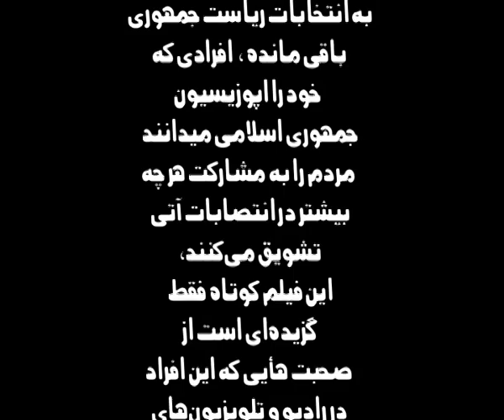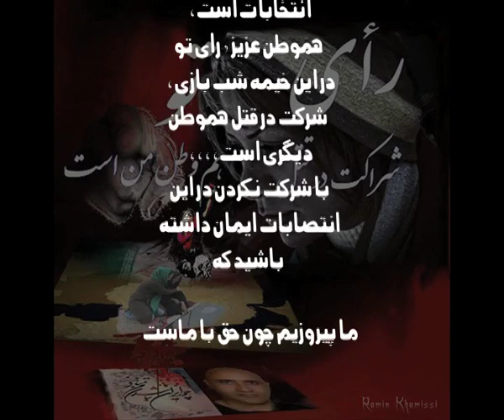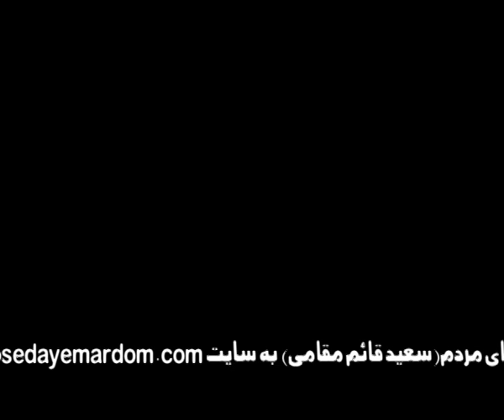اینها چه می‌گویند،ما چه باید بکنیم ... قسمت دوم/ تقدیم به مسعود بهنود